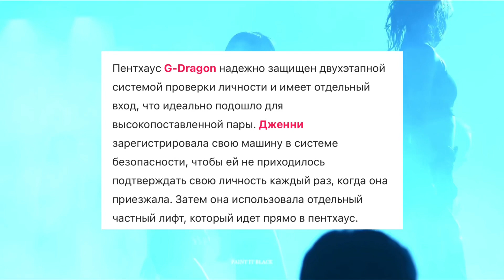ОТНОШЕНИЯ ДЖЕННИ И G-DRAGON | ПРАВДА ИЛИ ХАЙП? | ПОЛНЫЙ РАЗБОР ОТНОШЕНИЙ! | ХЕЙТ ДЖЕННИ И БОЛЕЕ...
ВСЕМ ПРИВЕТ👋
ПОЖАЛУЙСТА ДЛЯ ЛУЧШЕГО ПРОСМОТРА ПОСТАВЬТЕ ЭТО ВИДЕО НА ПОЛНОЕ HD И НАДЕНЬТЕ НАУШНИКИ🔥
Я ОЧЕНЬ НАДЕЮСЬ ЧТО ВАМ ПОНРАВИЛОСЬ ЭТО ВИДЕО💜
ЕСЛИ У ВАС ЕСТЬ ИДЕИ ИЛИ ПРОСЬБЫ ДЛЯ НОВЫХ ВИДЕО, ПОЖАЛУЙСТА ПИШИТЕ В КОММЕНТАРИЯХ🌿
НЕ ЗАБУДЬТЕ✨
ЛАЙКНУТЬ 👍🏻
ОСТАВИТЬ КОММЕНТ💫